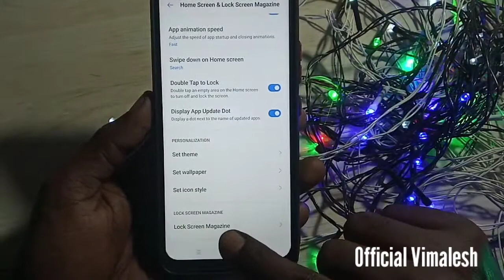Realme c12 me automatic wallpaper kaise band kare | How to Remove Automatic Wallpaper In Realme c12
Hello Friends